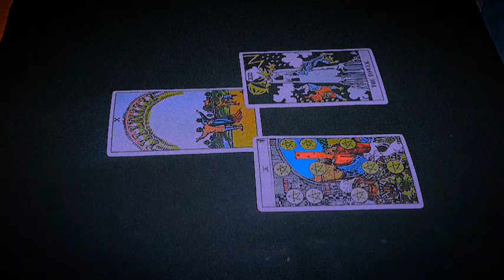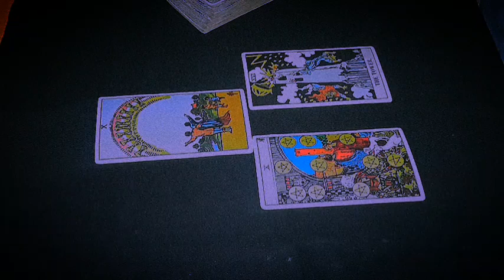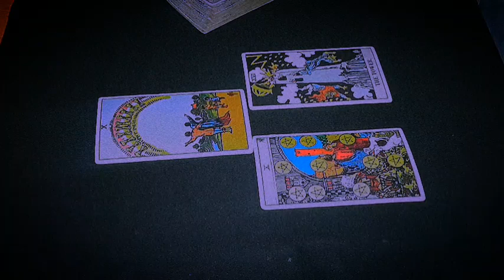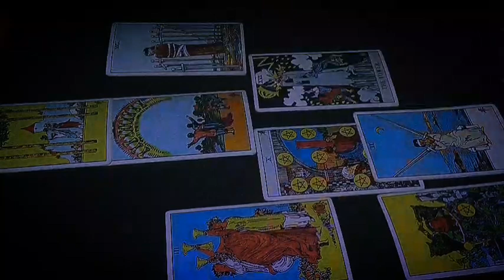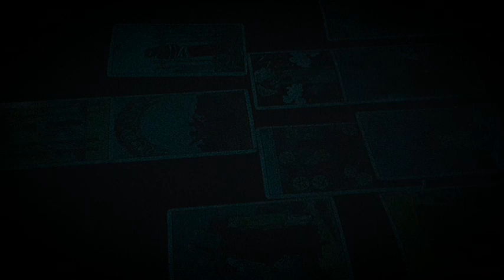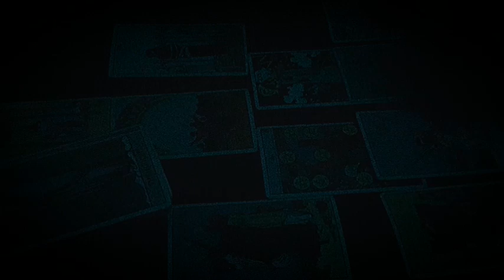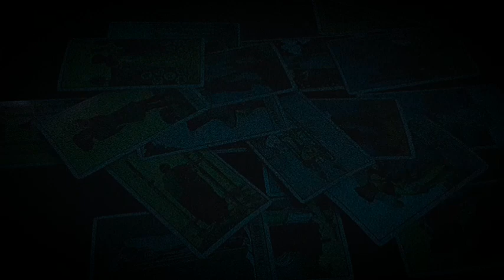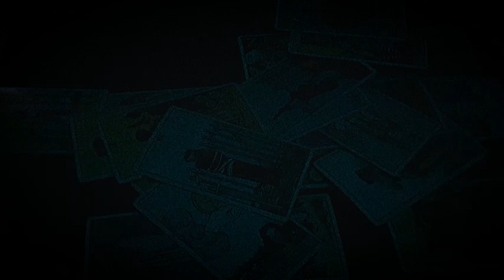Cancer: "Just Owow" out with the old in with the new